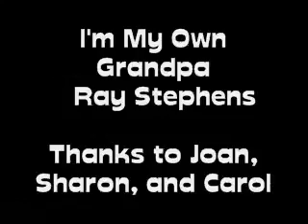Im my own grandpa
This funny song explains how this man is his own grandpa.